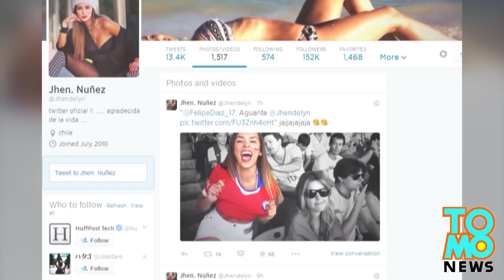Jhendelyn Nunez shows her patriotic bikini top after Alexis Sanchez goal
It must be fun to work in a Chilean news room, especially if one of your colleagues is Jhendelyn Núñez.

The 22 year old model-turned-reporter caused a bit of a disturbance in the Twitter-force yesterday when Chile scored a goal to tie against Brazil. While in the media room, she was so excited that she lifted her shirt and showed the world her patriotism, in the form of a bikini top that was plastered in the Chilean flag colors of red, white and blue.

This may appear to be a one-off shot, but Núñez is a pro in front of the camera. She is known for her hot body and is not afraid to show it off, and her Twitter, Instagram and Facebook subscribers love her for it.